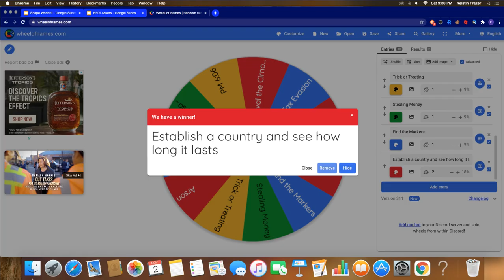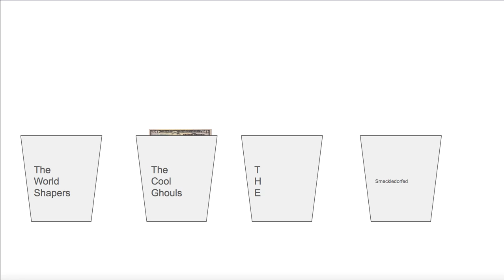Shape World 9 - Money 💰💰💰💰